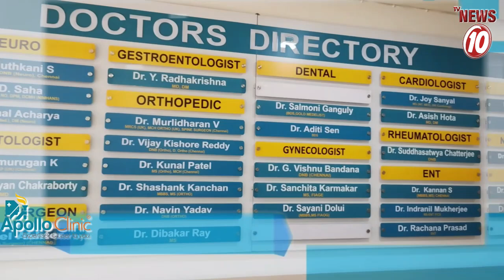নাক দিয়ে মাউথ অর্গ্যান বাজিয়ে তাক লাগিয়েছেন চয়ন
নাক দিয়ে মাউথ অর্গ্যান বাজিয়ে তাক লাগিয়েছেন চয়ন || TVNEWS10 ||